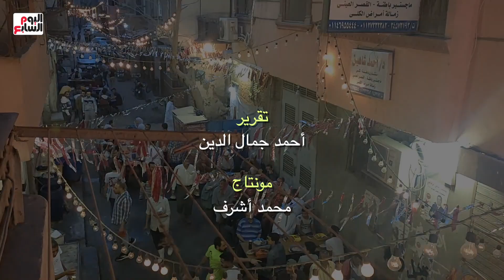مش هتشوف دا الإ فى مصر.. مسلم ومسيحى بيفطروا 1000 صائم يوميًا فى روض الفرج